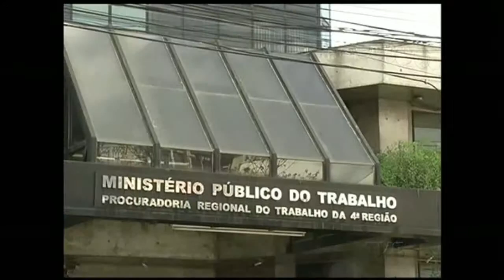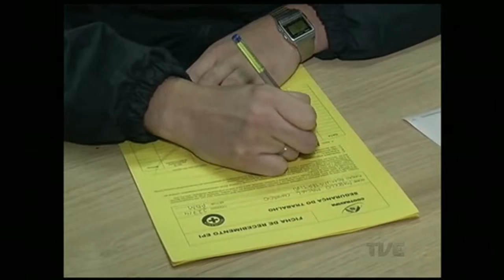Reportagem: Trabalho Cooperativado 1 TVE | 13/10/2015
Reportagem produzida pela equipe de jornalismo da TVE RS sobre a realidade dos trabalhadores que atuam através de cooperativas. As questões trabalhistas, a demanda do mercado de trabalho e suas histórias. Parte 1